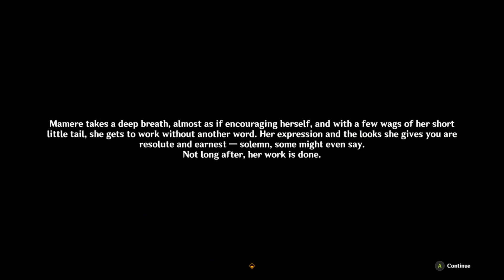Blue Longing of Heart and Moon - Ancient Colors: Act III - Fontaine World Quests - Genshin Impact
Ancient Colors: Act III

The conclusion...

Timestamps:
0:00 - Ancient Colors: Act III
0:40 - Limmer, Dreamer, and Robotic Dog
4:45 - Jakob
10:15 - "Nice to Meet You"
16:50 - Ending